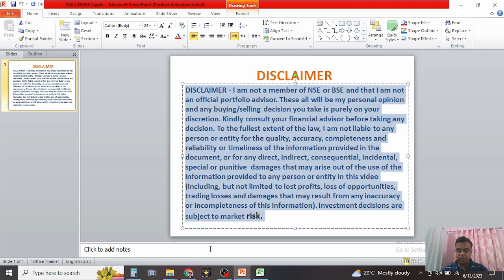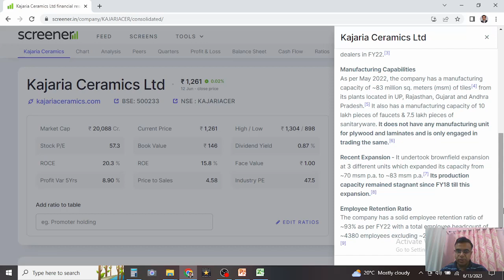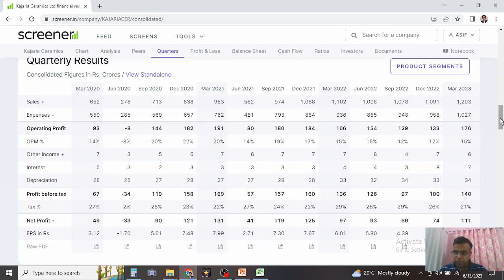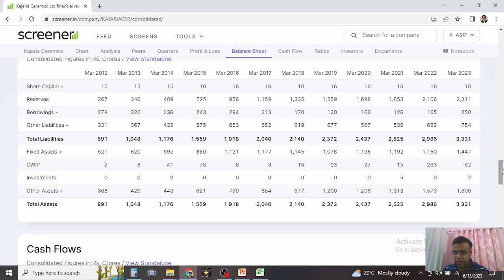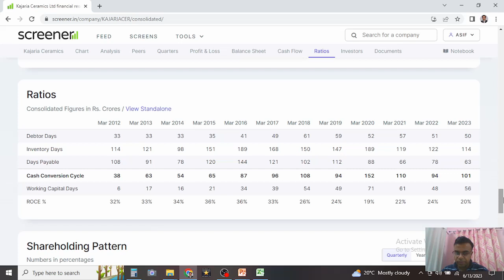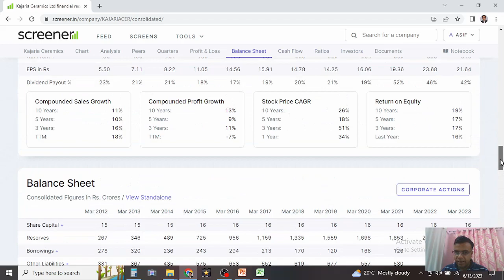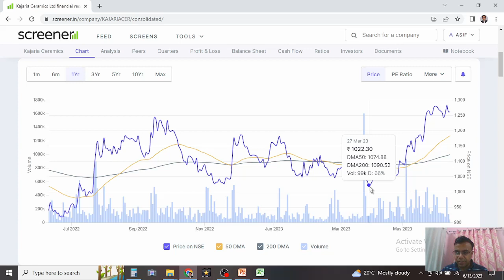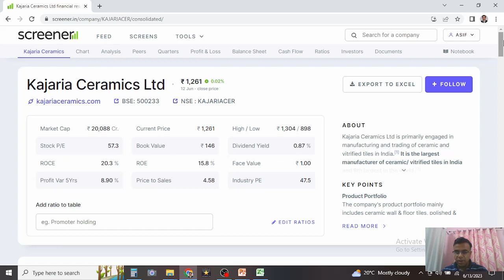Kajaria Ceramics has been doing well for the past few months. How has been the overall performance?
I analyze kajaria